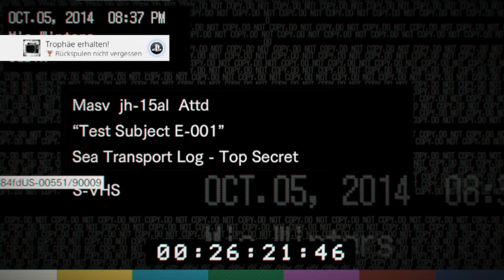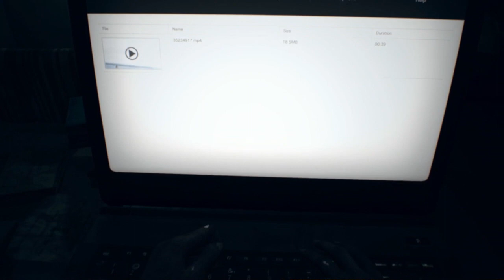Die obligatorische Fillerfolge vor dem Finale - Resident Evil 7 #7 [German/Blind]